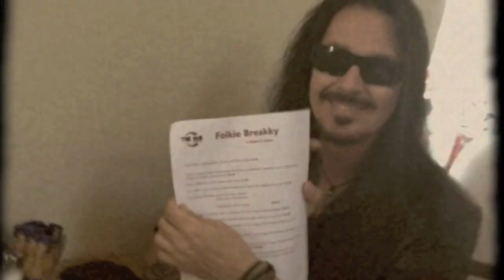Russell Morris - Black Dog Blues - OFFICIAL VIDEO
Official Black Dog Blues Film Clip
Artist - Russell Morris
Song - Black Dog Blues (Morris/Keays)
Album - Sharkmouth (2012)
Producer - Mitch Cairns @ Little Red Jet Studio
Film Clip - Created and edited by Peter Robinson

Vocals - Russell Morris
Guitar - Shannon Bourne
Bass - Mitch Cairns
Drums - Adrian Violi

Produced By Mitch Cairns